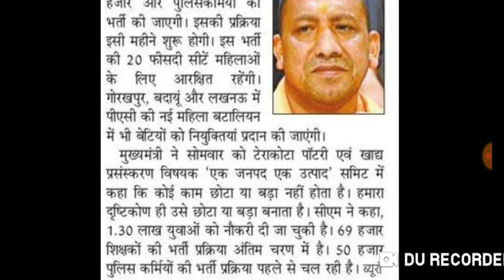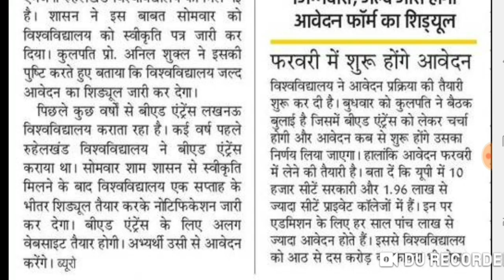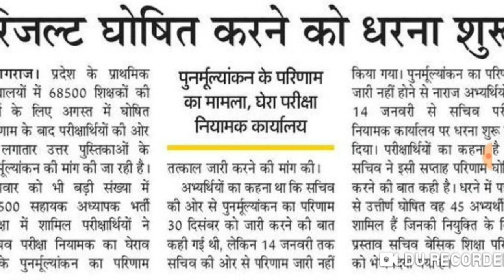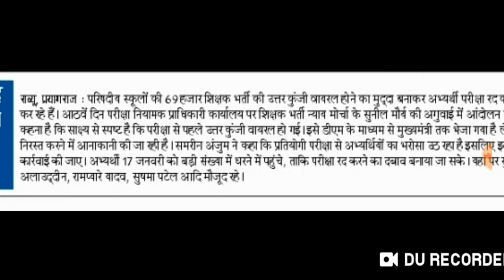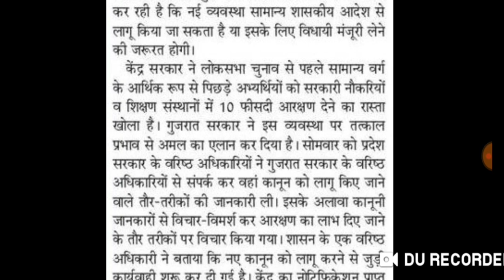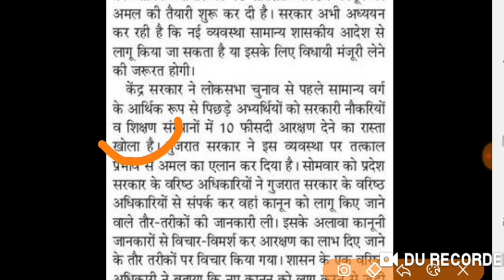Daily current Affairs दैनिक रोजगार समाचार